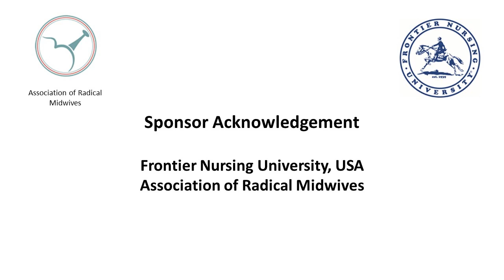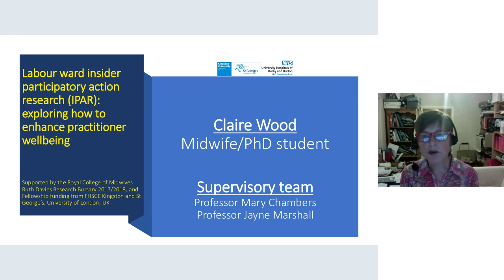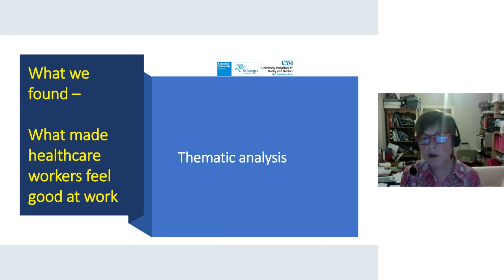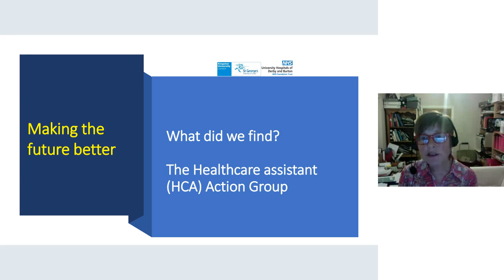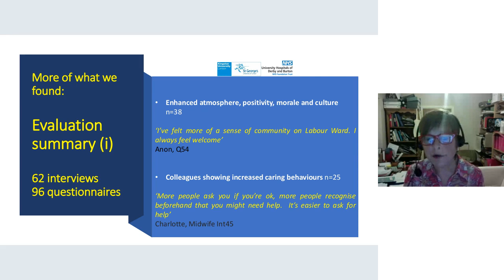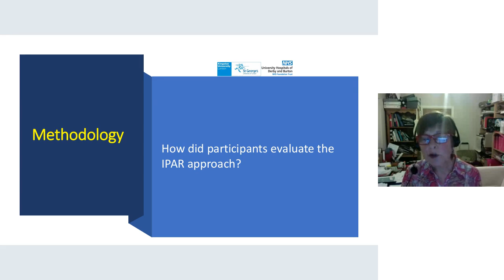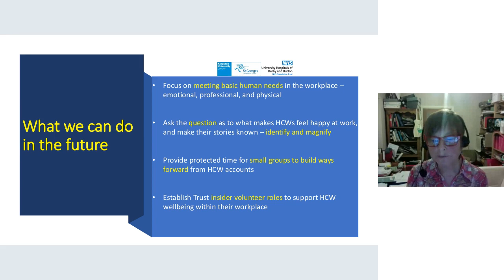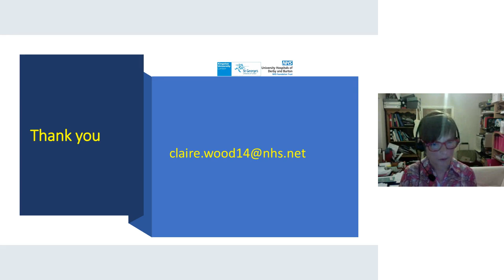07 Claire Wood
Enhancing labour ward practitioner wellbeing: An insider participatory action research approach: Facilitator: Red Miller

Purpose:  Healthcare practitioner wellbeing is threatened globally (Montgomery et al., 2019). This study explored enhancing practitioner wellbeing on one United Kingdom consultant-led Labour Ward.

Methodology:  Following ethical approval and using Insider Participatory Action Research (IPAR) with approximately 900 hours non-clinical insider presence, clinical and non-clinical colleagues identified experiences enhancing their workplace wellbeing. Participants’ interview (62) and questionnaire (96) excerpts were displayed for all colleagues, and three Action Groups were initiated. Six midwives thematically co-analysed data. Preliminary findings Disseminating accounts of positive experiences encouraged behaviour change. Evaluations reported increased compassionate behaviours, teamworking, and appreciative communications within/between occupational groups; morale/positive culture; and women’s care initiatives. Feeling listened to by the insider-researcher engendered a sense of being valued. A compassionate workplace concept model encompassed themes nourishing wellbeing.

Conclusions: Using IPAR fostered wellbeing across occupational groups. A non-clinical presence reportedly sustained wellbeing. These factors, and the concept model, offer applicability to other workplace settings.

References: Montgomery, A., Panagopoulou, E., Esmail, A., Richards, T., and Maslach, C. (2019). Burnout in healthcare: the case for organisational change. British Medical Journal 366:193-195